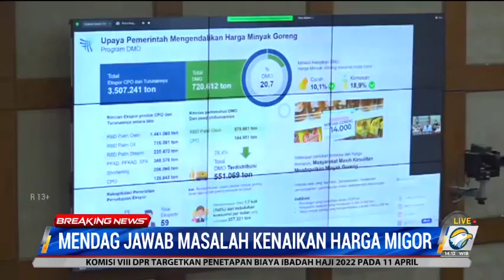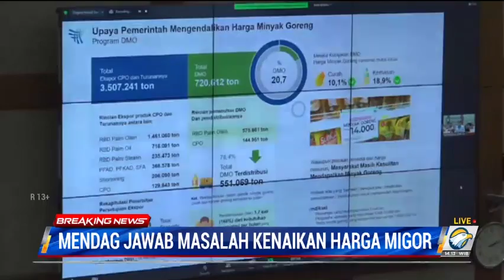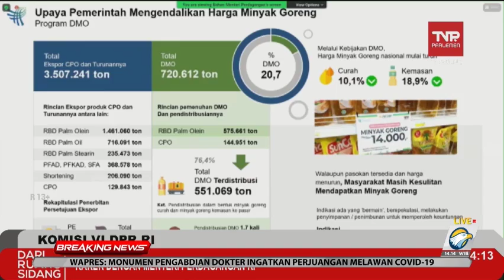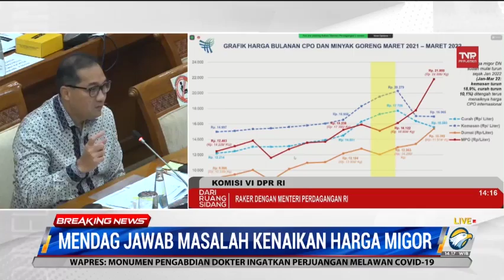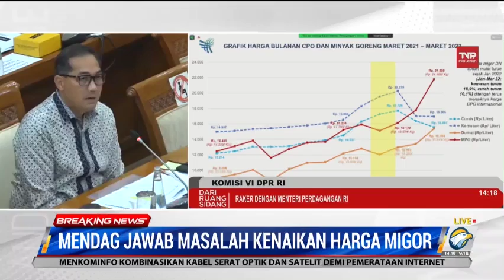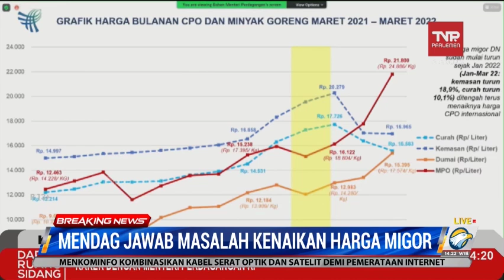Mendag Penuhi Undangan Raker Komisi VI DPR RI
Menteri Perdagangan, Muhammad Lutfi menghadiri undangan Rapat Kerja (Raker) dengan dengan Komisi VI DPR RI hari ini, Kamis (17/3/2022). Sebelumnya Mendag dua kali mangkir tidak penuhi undangan pembahasan mengenai harga komoditas, terutama minyak goreng.